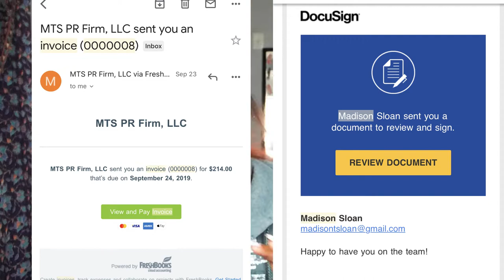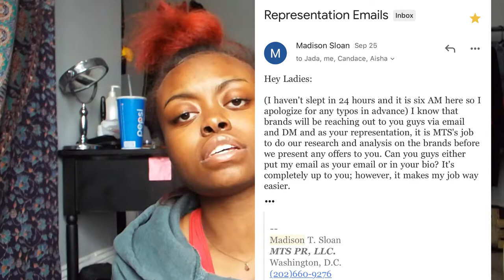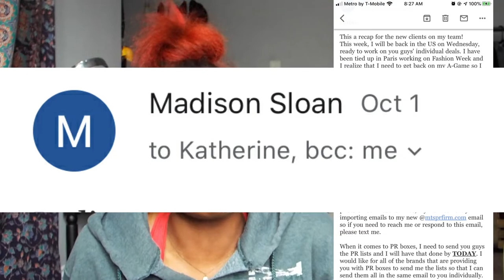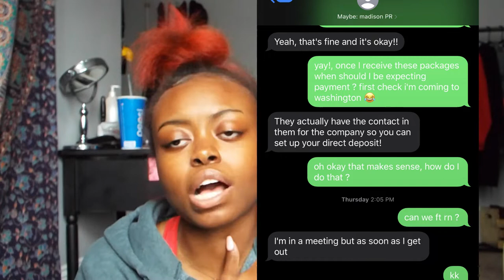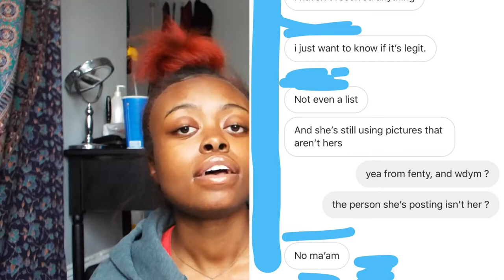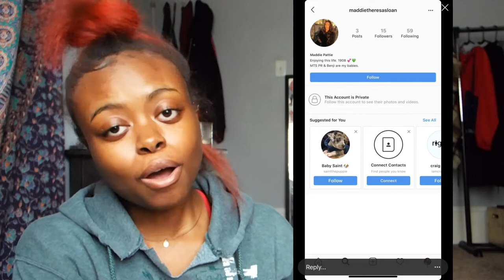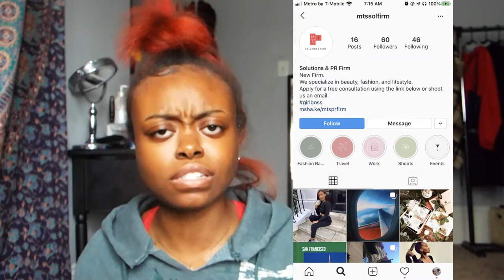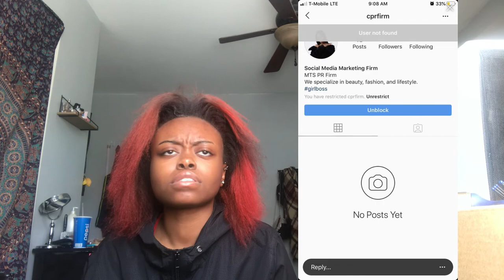I WAS SCAMMED AND ROBBED BY A FAKE PR FIRM !? STORYTIME (w/ receipts)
you know its wild when there's no background music LMAO